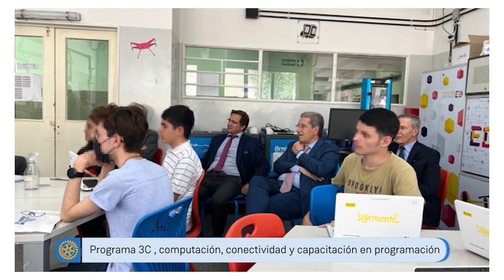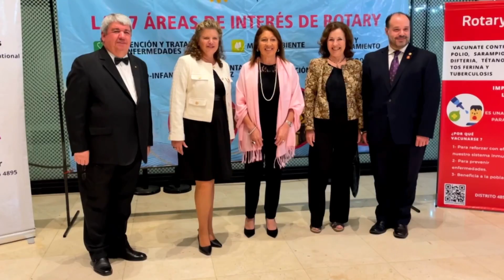Resumen del Período 2022-2023 “Imagina Rotary” - Gobernadora Virginia Gear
Virginia Gear nos cuenta los highlights de este período en el cual volvimos a vernos luego de la pandemia.
Un período lleno de proyectos concretados, un período en donde pusimos en práctica la imaginación y nos convertimos en mejores rotarios.
Gracias Virginia y Carlos, por el servicio y por el amor brindado.